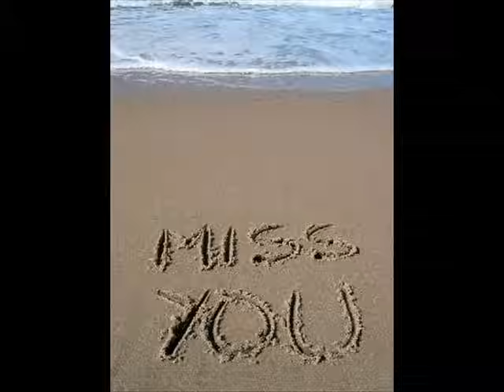Hojat Dorvali Ay Divooneh